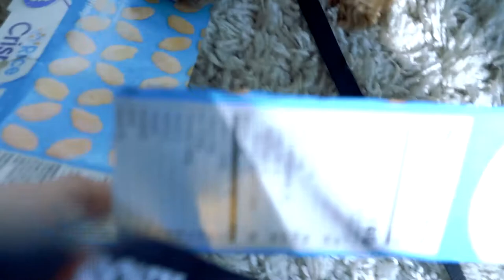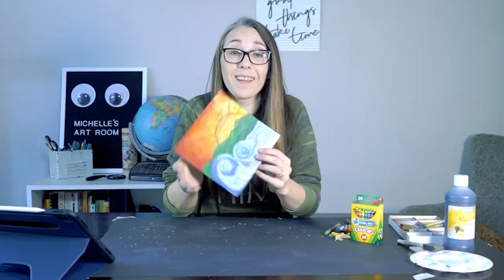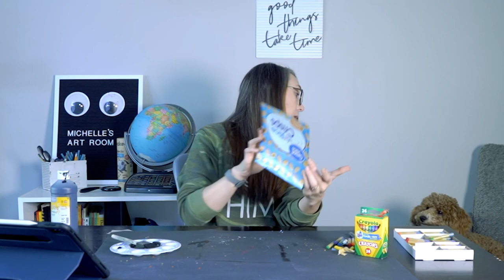Art Club Sunset Scratch Art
In this video we create a sunset picture and then cover it in black paint. There is a plan to reveal the beautiful drawing underneath, but it will take a day of waiting to finish the project.

To follow along you need crayons or oil pastels, card stock or a cereal box, and black paint with a drop or two of dish soap mixed in.